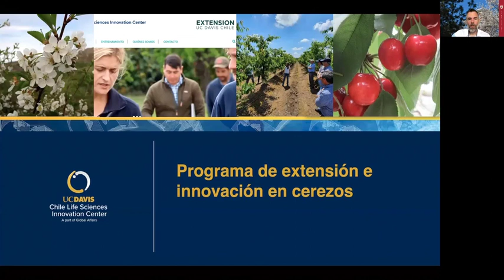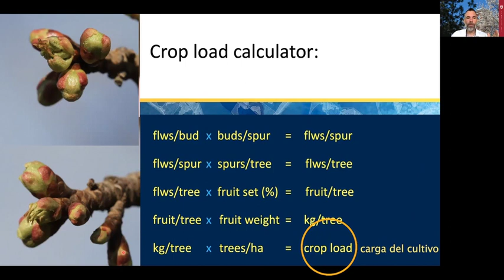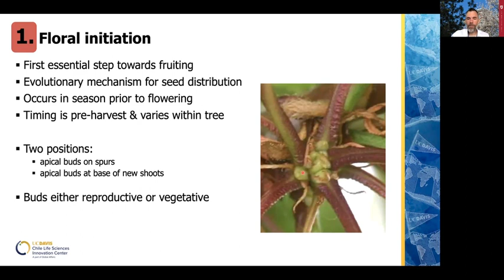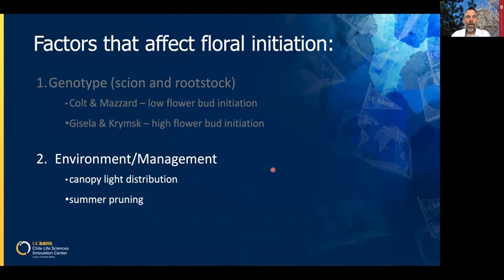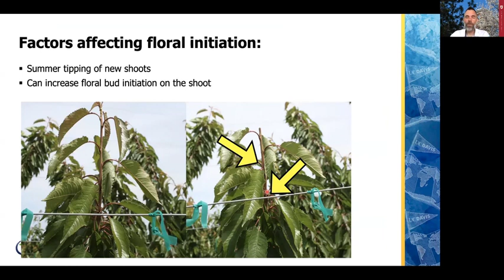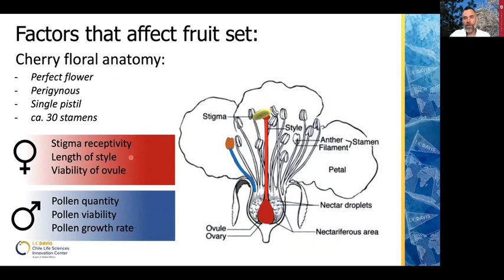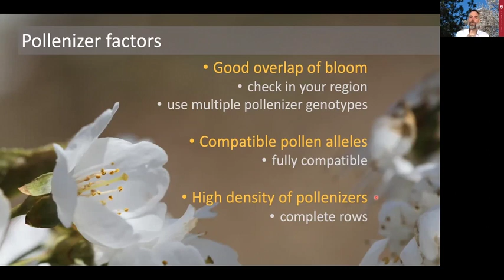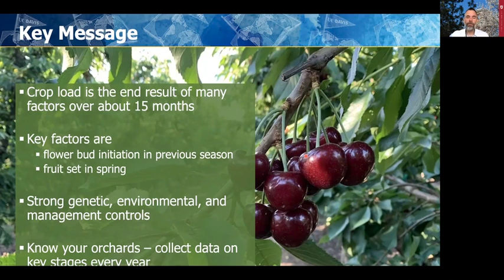Factores a considerar al momento de realizar la estimación de carga en cerezos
Charla técnica grabada: Programa extensión UC Davis Chile Cerezo año 2021, módulo ¿Cómo hacer una buena estimación de cuaja, carga y calibre para obtener cerezas de alta calidad? .